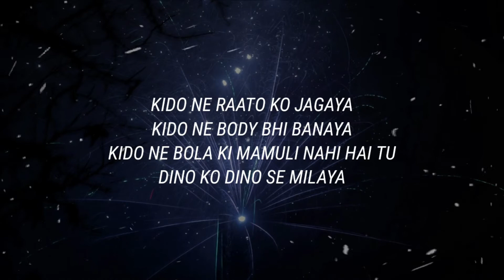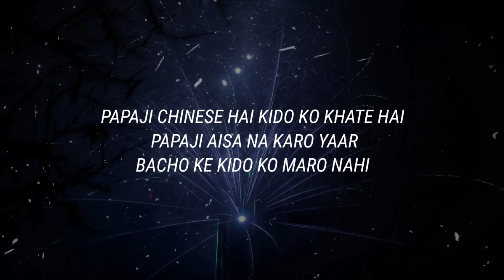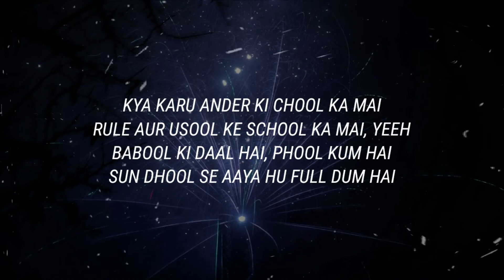Dino James - Keede [Lyrics]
Lyrics

VERSE 1:
baahar se kaafi mai mai seedha sa ladka tha, ander se thoda sa sanki
jab baki ke bollywood gane baja rahe the,mujhe toh rappers pasand the
daddy ne bola tum business sambhalo ,par mujhe pasand nahi the dhande
andar he andar kuch hone laga, kuch kide karne lage pange….

kido ne raato ko jagaya
kido ne body bhi banaya
kido ne bola ki mamuli nahi hai tu
dino ko dino se milaya

Dheele logo se toh mujhe hai allergy
Dheele se rapping hai dheele hai melody
chodo yeh pange aur chodo yeh jealousy
Diss na karna yeh lage hai parody

Kabhi mai pagal hu kabhi mai Mehnati
mujhe na roko mai karunga Tarraki
meri road khali hai, zara na gardi
gane bana nahi deta mai therapy

gano mai susti nahi , gano mai Sheelajeet
suno toh energy energy energy energy energy energy energy

hathi phasega nahi chuhedani mai
Reti toh pani mai ghulega nahi be
bhale yeh log tujhe yeda bulaye
par marne na paye kide sulemani ke

tez mai bhaag raha jo bhi mile,  mujhe kehte hai beta ji dheere
mai fast nahi tu slow…khud ko dekh le...tu mujhe kya bol raha dheele
mai toh kehta hu tum dharti par ho …. par hum toh bus taaro mai jee re
na... jeene de ,jeene de,jeene de,jeene de,jeene de,jeene de
Keede

VERSE 2:
aunty ne bola ki beta lazy hai , pata nahi kya hoga career
kisi bhi cheezo mai josh nahi hai, pada rehti hai yeh mariyal
fir doctor ke paas wo leke gaye fir bola sir kuch toh kariyae
doctor ne bola ki dino ko suno tum, body mai kido ki kami hai

Ab aise ki taisi re desi pilao
Duniya ko todenge, JCB Lao
Kido ki suni mast bana pulaav
velee baithe, chalo lade chunao

bache jo singer the gane nahi gate hai
cricketer bachhe ab tuition ko jate
pucho ki kya hua toh roke batate hai
papaji chinese hai kido ko khate hai

papaji aisa na karo yaar
bacho ke kido ko maro nahi
kuch bada karega toh famous ho jaoge
famous ho jayegi caaloni

kya karu ander ki chool ka mai
rule aur usool ke school ka mai, yeeh
babool ki daal hai, phool kum hai
sun dhool se aaya hu full dum hai

aise luul se raparoo mai huul kum hai
ab Clueless hoke bus tu jhoolta reh
mujhe keede bole bus beta dhoodhta reh
sare tool hai paas -  dino  tootta nahi

Past bhool nahi, tabhi raja phoolta nahi
Meri bhool bhuliya mai ghum ghoomta reh
tu jaanta khoob hai Who’s the next
Bus swag mai bete mujhe ghoorta reh
Keede